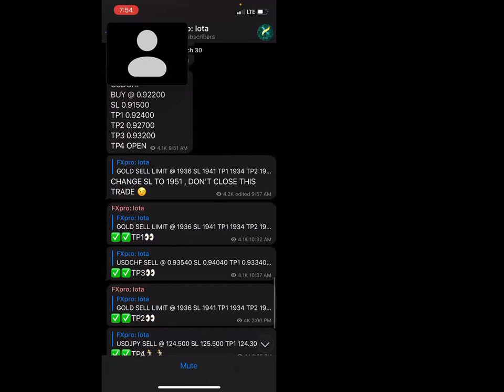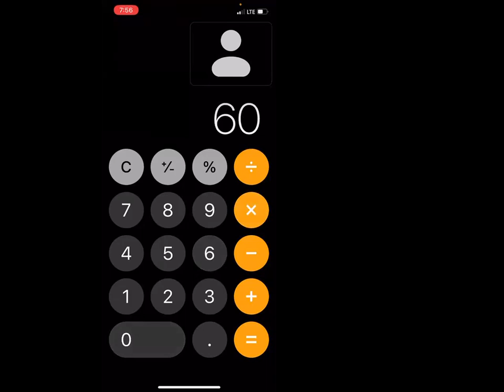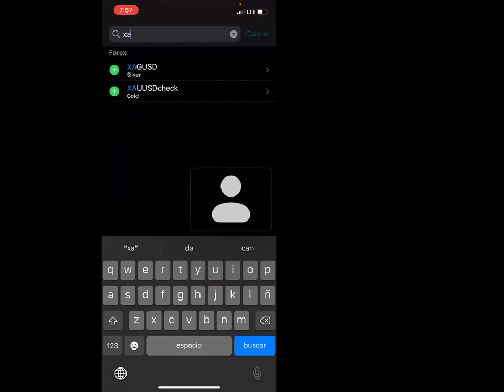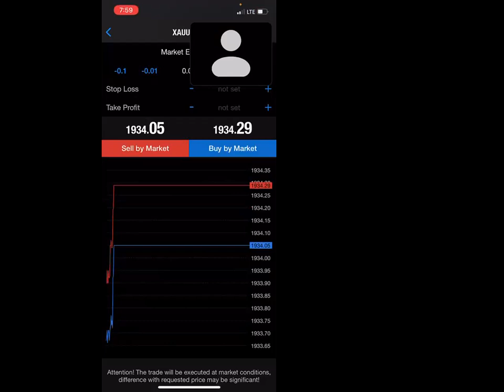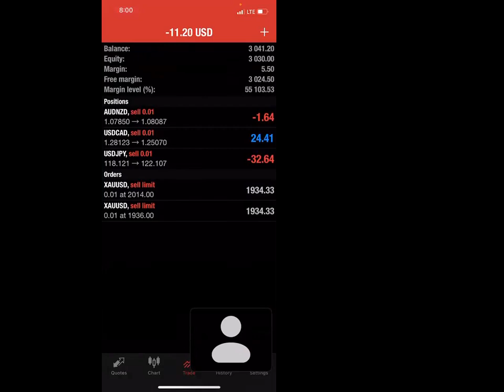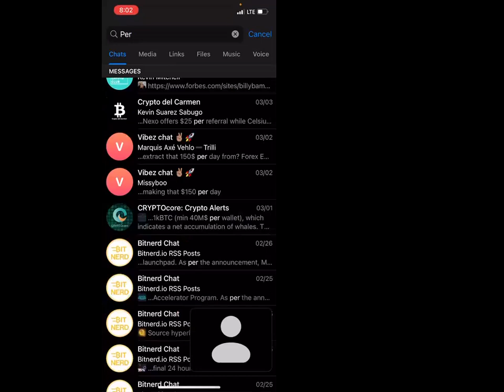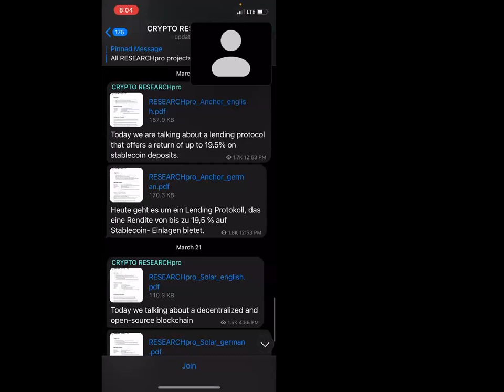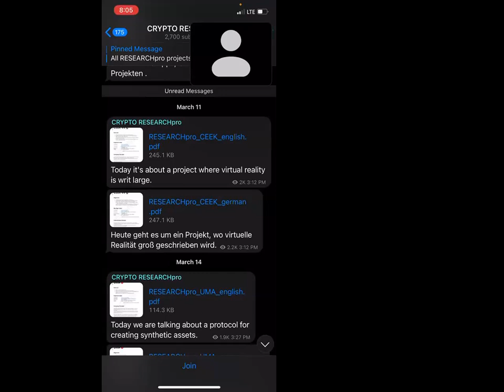The Best Investment Platform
Money is one of life’s greatest mysteries. We never seem to have enough,
and we don’t know how to change our situation. After we pay all our monthly obligations, there’s
never enough money left over to do even a few of the things we would really enjoy, like travel,
take up a new hobby, buy a vacation home or a nicer car. The thought of all those things we
can’t have is one of life’s harshest realities..